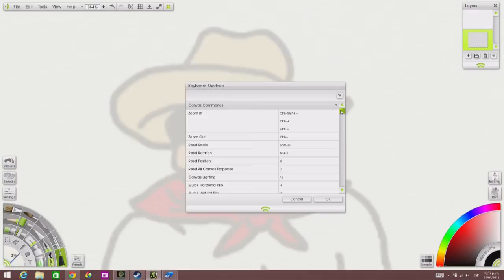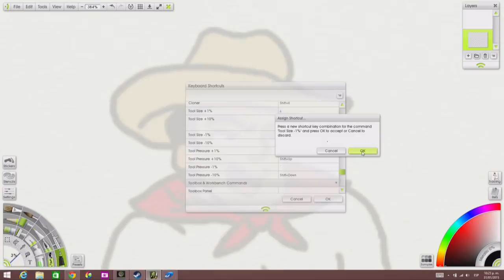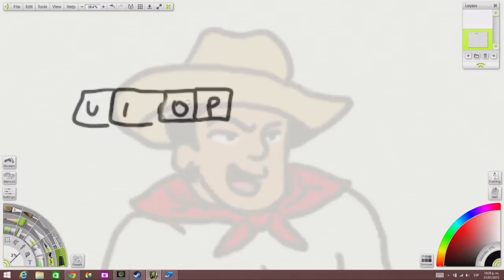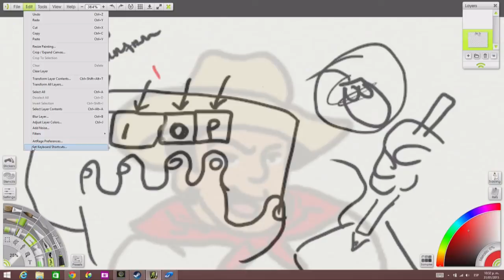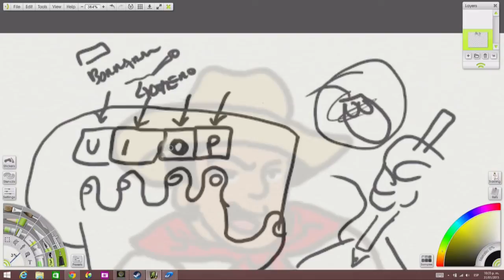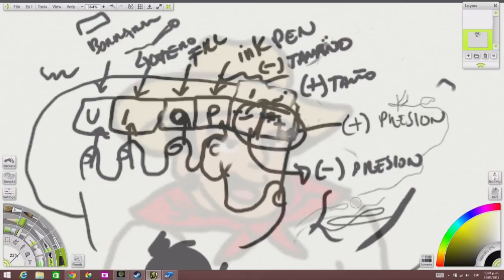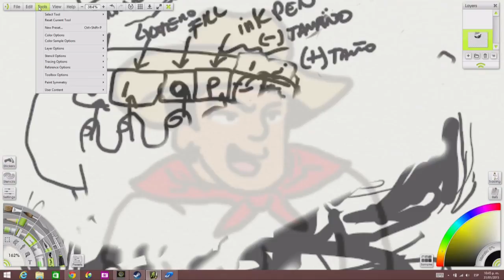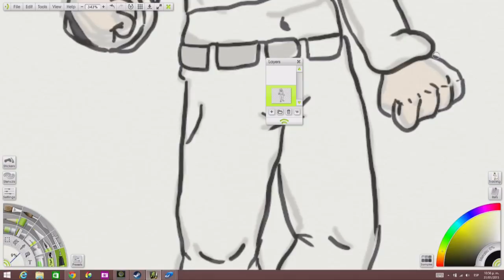ART RAGE 4 TUTORIAL 1 EDITAR SHORTCUTS COMANDOS BASICOS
Este es el primer video tutorial de Art Rage 4 en el cual se hablará de cómo editar los shortcuts ó atajos de comandos más básicos para que queden en las teclas o botones del teclado más prácticos para el usuario. También denominados "keyboard shortcuts" ó "método abreviado del teclado", para este caso las herramientas tales como lapicero o pluma de tinta, borrador, muestra o gotero de color, etc.